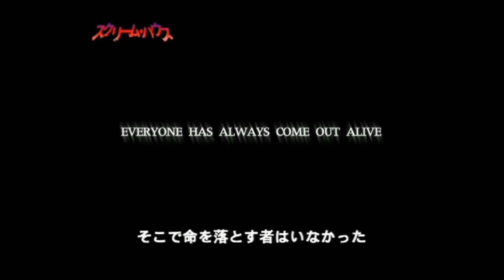『スクリーム・ハウス』 予告編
巨大なお化け屋敷に閉じ込められた若者達の恐怖を描いた絶叫ホラー、2008年のアメリカ映画。

お化け屋敷“恐怖の館 House of Fears”。幽霊、怪物、暗闇、凶器…そこには、9つの恐怖をテーマとした部屋がある。
オープン前夜、若い男女6人がスリルを求めて侵入するが、入口のドアが閉まり 暗い館の中に閉じ込められてしまう。
楽しいはずだった悪戯が、次第に戦慄へと変わっていく。
必死で出口を探すが、館は9つの部屋を通過しなければ、出口には辿り着けない作りになっていた。
キャンディスが窒息死したのを見てサマンサは、彼女の怯えが死につながったと気づく。
この館は“己の恐怖”を呼び覚まし、具現化するのだ。
サマンサと姉のヘイリーは、自身の心に潜む恐怖と戦いながらも、生き残る為に次の部屋に進まなければならなかった…。